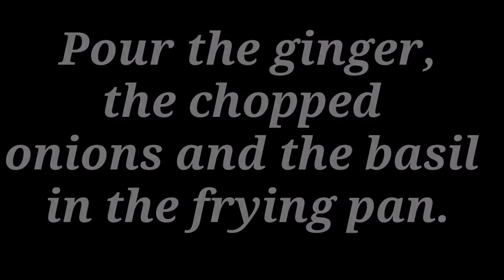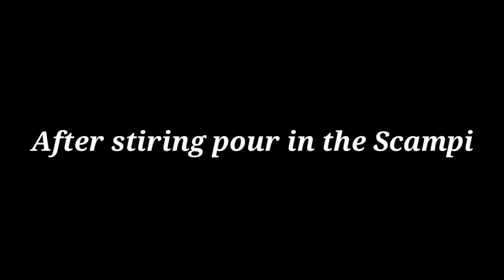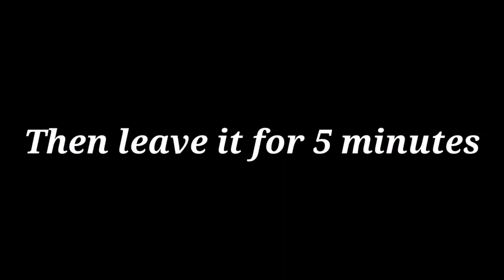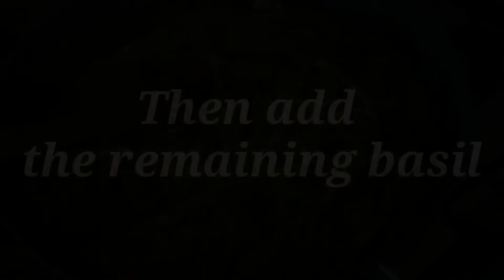How to make Spaghetti with Scampi in the easiest way!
In this video i'll be showing how to cook a very simple and delicious Italian tipe of food. It might not come out the way i made it, at your first try, but if you keep trying you'll be able to do it even better.

So right in the comments how yours came out!!!